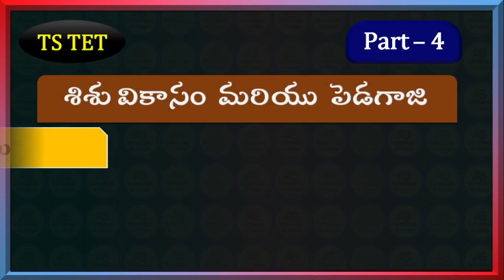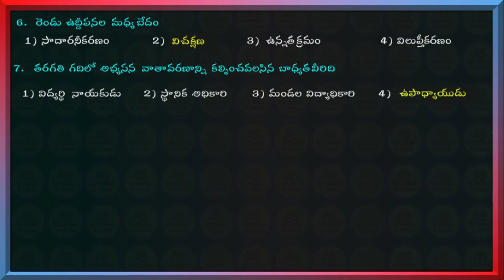TS TET Child Developmentt & Pedagogi Part 4